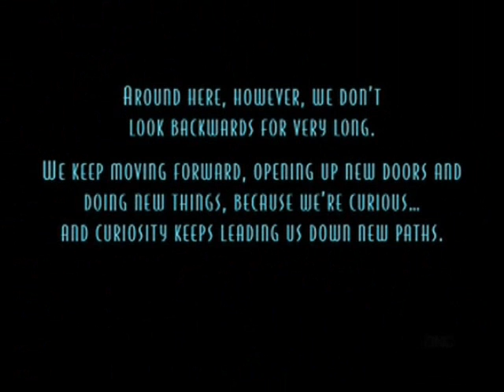Meet the Robinsons - Little Wonders ♥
second video with the song little wonders of the movie Meet the Robinson!I follow a big fanatic of this film!
I made a second video because picture is nicer and the song is even more good!and also because I am in love with this film and with wilbur i love you soo much you makes me dream.hahaha